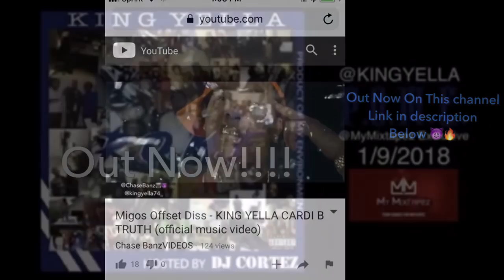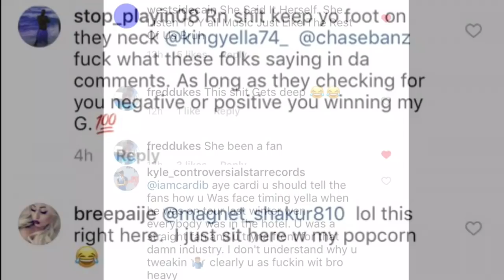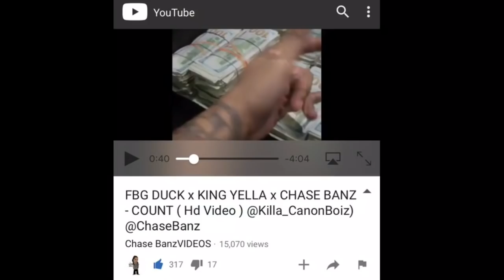King Yella Locked Up In Vegas On Gun Charges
Chicago News